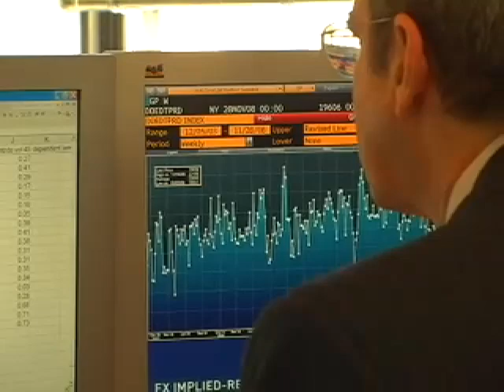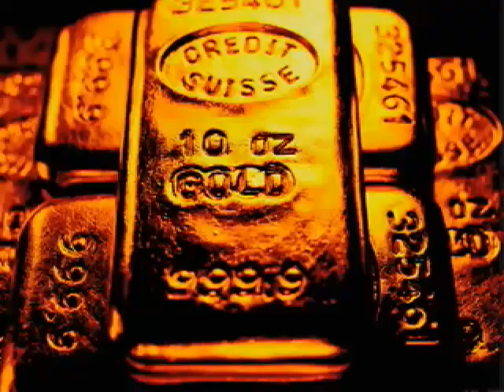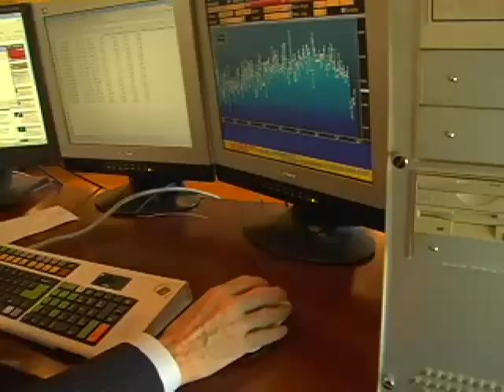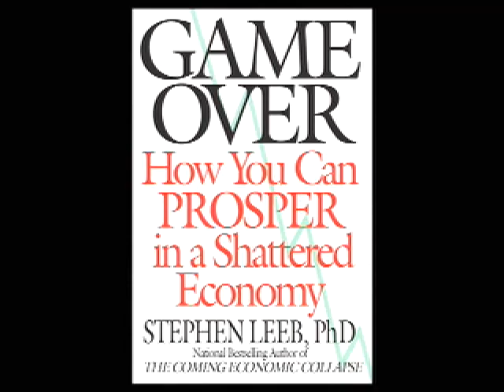Game Over: Stephen Leeb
In these extraordinarily uncertain economic times, bestselling author Dr. Stephen Leeb has very carefully analyzed some of the basic and fundamental flaws of our economy, and his arguments are both compelling and frightening.

Yes, we already know that we are in desperate need of finding alternative sources of energy, but what Leeb details is just how close we really are to running out of oil, and that popular alternative plans such as wind power, solar power, ethanol, nuclear energy, and so on just aren't going to serve as the immediate answers.

Leeb makes it abundantly clear that the clock is ticking. and it's time to wake up.

When Stephen Leeb wrote the national bestseller THE COMING ECONOMIC COLLAPSE a few years ago, he predicted that the price of oil would quickly soar past $100 a barrel and push the price of gas at the pump to$4.00 a gallon. At the time of that book's publication, gas cost $2.50 and oil was around $65 a barrel.

Now -- in the most dramatic and most important book that Leeb has written to date -- he shows how the combination of several key factors -- including inflation, the every weakening dollar, the soaring price of oil, increasing competition from China and India, and our runaway national debt - are going to make for a very rocky road for Americans in the next few years.

The good news is that Leeb provides some key and valuable information as to how smart investors can survive. Is gold still the answer? What stocks will actually thrive in a down market? What happens to the real estate market? What professions will be the best ones to choose? All of these issues, and much more, are covered by Leeb in GAME OVER. It's startling but mandatory reading.